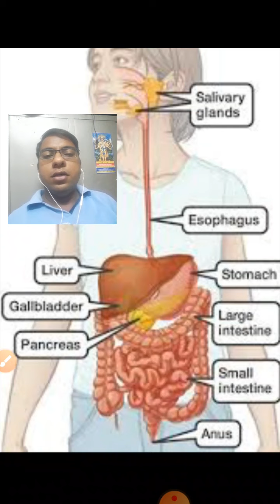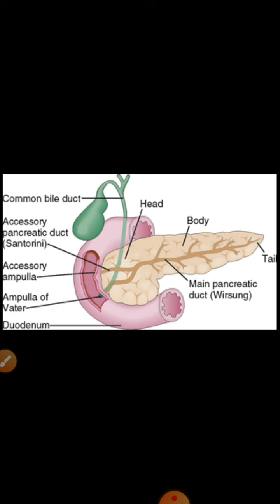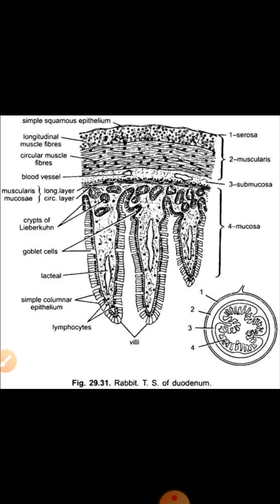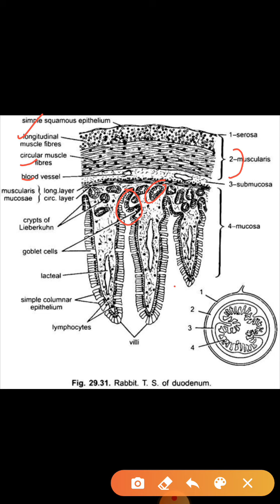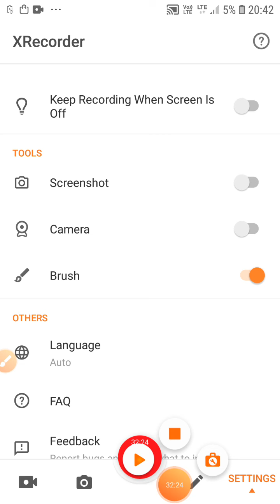Digestion-2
Digestion in in duodenum ileum and large intestine. Topic also include difference between peristalsis and mass  peristalsis Iske alava khandi Bhavan